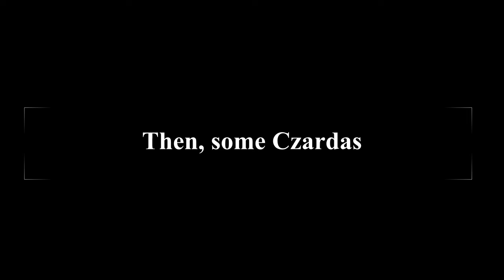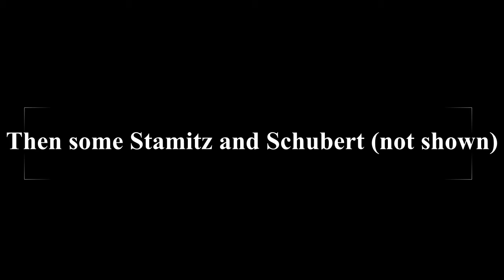2021 100 Days Of Practice Challenge Day 16